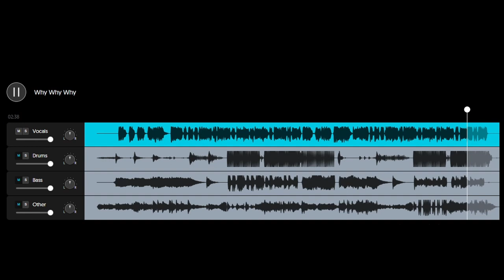why why why - Acapella【Gaudini HVME Dynoro】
Chorus:
...I followed you down, followed you down, in too deep
'Til I felt like drowning
Was calling your name, calling your name in my sleep
Your demons surround me
Over and over, you mess with my heart and my head
I know you want closure, but I won't forgive but forget
Instead
Just tell me now, why, why, why?
Why do you only call me just to hear me say goodbye?
Don't bother, don't try, try, try
To change my mind
'Cause you're the one who taught me how to fake apologize
Remember the days, remember the nights, remember the times that we had
Don't have to remind me
You tell me you hate all of the fights, all of the tears that we shed
I left those behind me